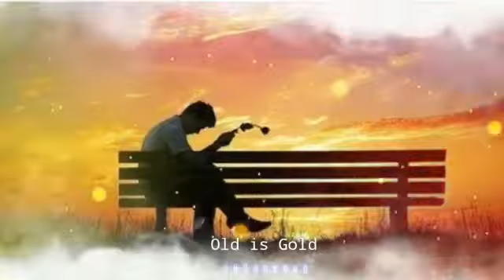Mere pyar ka shish mahal tune💔||Wafa Na Raas Aayee song ||Sad whatsaap status||Heart Broken Status